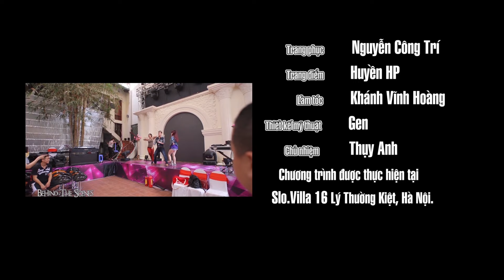HẬU TRƯỜNG SÂN KHẤU LIVESHOW DẠ VŨ TÍM/ VILLA 16 LÝ THƯỜNG KIỆT TRANG HOÀNG ĐẸP NHƯ CUNG ĐIỆN